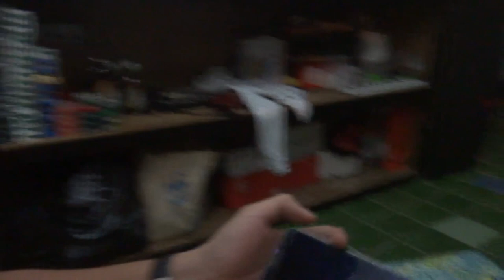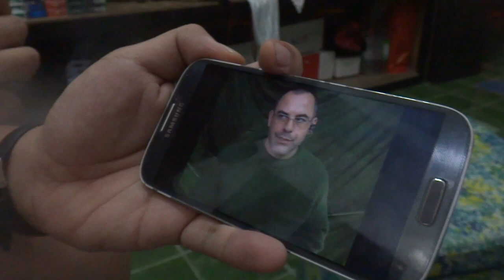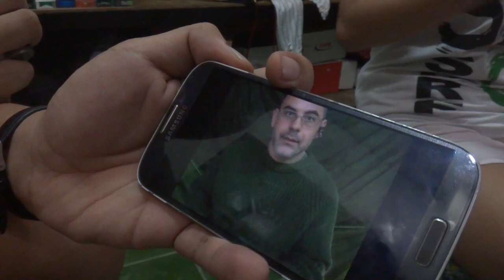Ivo's place ● September 3, 2017